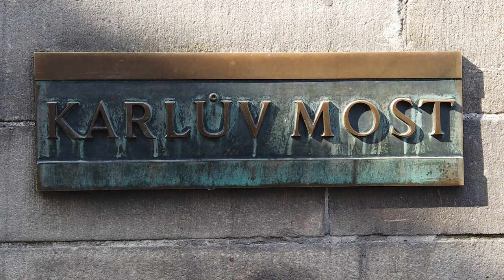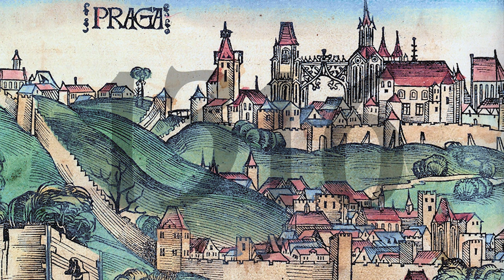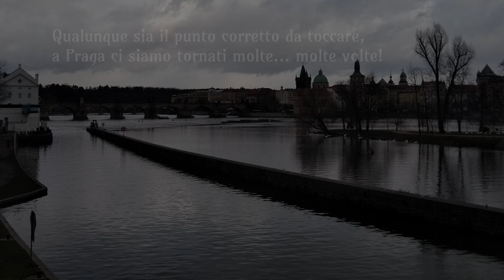ALLA SCOPERTA DI PONTE CARLO (REPUBBLICA CECA) - NERD IN SPALLA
Alla scoperta di Ponte Carlo, il ponte di pietra che attraversa Praga e che fu costruito dopo che Carlo IV aveva studiato a Hogwarts per imparare tutto sull'aritmanzia. Vieni cono noi a conoscere le sue statue di santi che amano la birra, di persone multate indebitamente, spade magiche e molto altro!

Seguiteci sui nostri canali per scoprire di più!